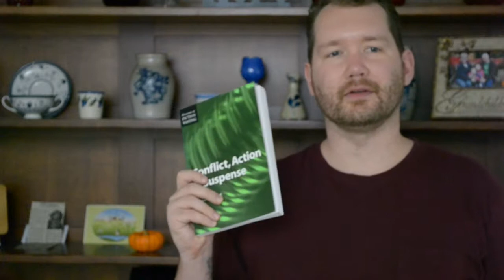3 books Every Writer and Author should Read!!!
As a writer, you should always be learning about the Craft. I have three more books on writing that I recommend all aspiring and published authors should read. They hail from a collection called the Elements of Fiction Writing. Which ones am I going to pick?

Elements of Fiction Writing Collection

Writing Trip Videos

Eastern Portal of the Hoosac Tunnel, MA

Writers Mindscape Podcast:
Learn more about Worldbuilding as Adam and I worldbuilding a brand new world, live. Check it out.